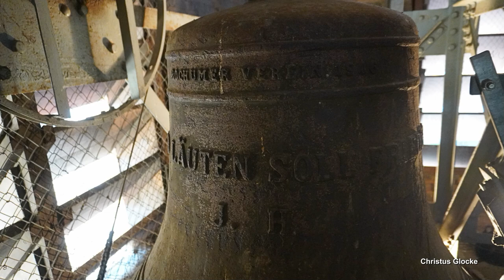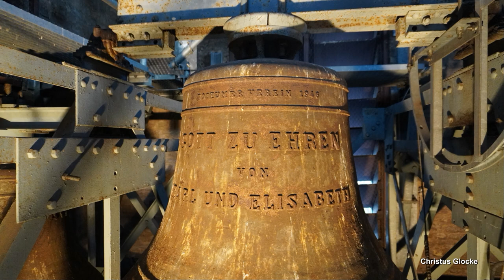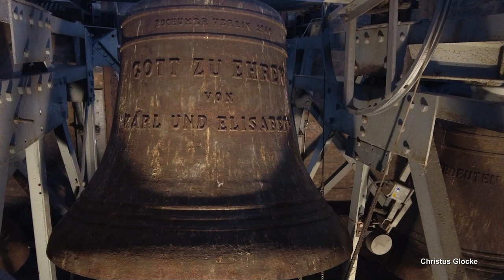Langenlonsheim, St. Johannes der Täufer, Vollgeläut (Turmaufnahme)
Präsentiert wird eine Turmaufnahme des Plenums der katholischen Pfarrkirche St. Johannes der Täufer in Langenlonsheim.
Langenlonsheim ist eine Ortsgemeinde in Rheinhessen, befiindet sich wenige Kilometer nordöstlich von Bad Kreuznach und zählt ca. 4300 Einwohner.
Die katholische Kirche wurde im Jahr 1907 nach den Plänen des Architekten Professor Josef Kleesattel aus Düsseldorf im neugotischen Stil errichtet.
Im Turm befinden sich heute drei Stahlglocken, welche bereits in sehr früher Nachkriegszeit angeschafft wurden. Bereits im Jahr 1946 goss der Bochumer Verein für Gussstahlfabrikation die Glocken, welche in der neu entwickelten Oktavrippe, durch den penetranten Nebenschlagton auch besser bekannt als Sekundenschlagrippe, gegossen. Es handelt sich hierbei um eine der ersten gegossenen Geläute des Bochumer Vereins nach dem 2. Weltkrieg. Für die entsprechenden Umstände weisen die Glocken für die Rippe außergewöhnlich klangvolle Eigenschaften auf und sind deutlich klangvoller als die meisten, später entstandenen Exemplare der Rippe.

GLOCKENDATEN:

Glocke 1: Gott zu Ehren, a’, Bochumer Verein 1946/Sek-Rippe, d= 1170 mm

Glocke 2: Friedensglocke, h’, Bochumer Verein 1946/Sek-Rippe, d= 995 mm

Glocke 3: Ave Maria, cis“, Bochumer Verein 1946/Sek-Rippe, d= 885 mm

Diese Aufnahme entstand zum Sonntagsgottesdienst um 10.30 Uhr. Geläutet wurde um kurz vor 10 Uhr mit Glocke 2 zum Vorläuten und ab ca. 10.14 Uhr mit dem Plenum für ca. 11 Minuten.
Ich bedanke mich ganz herzlich bei der Küsterin fürs Hochlassen in den Turm!